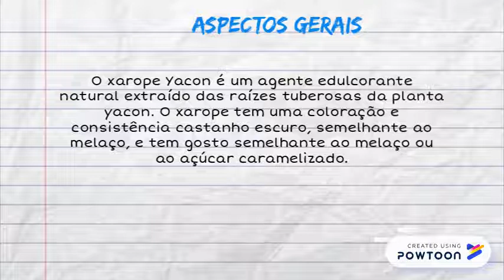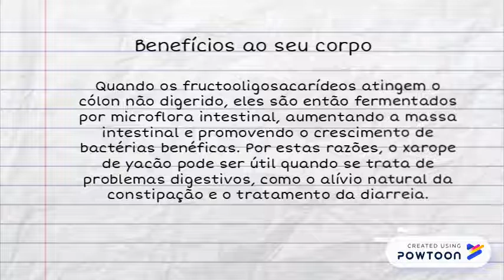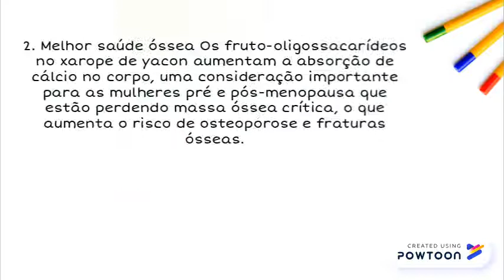Xarope Yacon – 5 Benefícios e Como usar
-- Create animated videos and animated presentations for free.  PowToon is a free tool that allows you to develop cool animated clips and animated presentations for your website, office meeting, sales pitch, nonprofit fundraiser, product launch, video resume, or anything else you could use an animated explainer video. PowToon's animation templates help you create animated presentations and animated explainer videos from scratch.  Anyone can produce awesome animations quickly with PowToon, without the cost or hassle other professional animation services require.